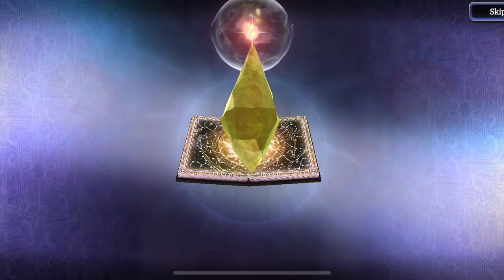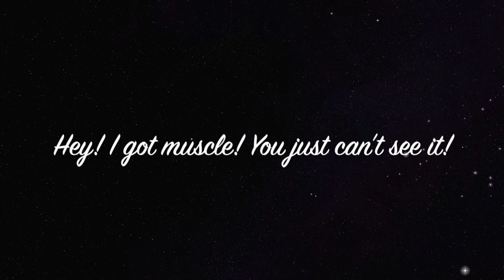[WOTV] Pulling for Sweet Noctis...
Love me some Chocobros...